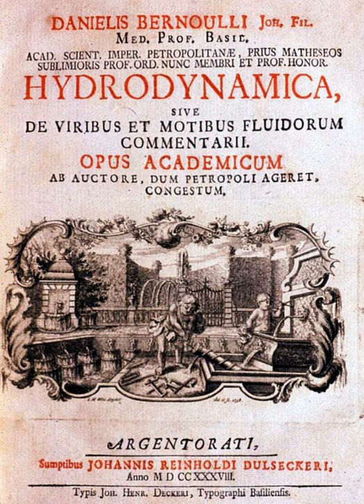Kinetic Theory | Wikipedia audio article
00:01:03 1 History
00:04:33 2 Assumptions
00:07:26 3 Equilibrium properties
00:07:36 3.1 Pressure and kinetic energy
00:14:24 3.2 Temperature and kinetic energy
00:18:57 3.3 Collisions with container
00:19:01 3.4 Speed of molecules
00:20:13 4 Transport properties
00:22:47 4.1 Viscosity and kinetic momentum
00:23:15 5 See also
00:36:20 6 Notes

- Socrates

SUMMARY
The kinetic theory of gases describes a gas as a large number of submicroscopic particles (atoms or molecules), all of which are in constant, rapid, random motion. The randomness arises from the particles' many collisions with each other and with the walls of the container.
Kinetic theory of gases explains the macroscopic properties of gases, such as pressure, temperature, viscosity, thermal conductivity, and volume, by considering their molecular composition and motion. The theory posits that gas pressure results from particles' collisions with the walls of a container at different velocities.
Kinetic molecular theory defines temperature in its own way, in contrast with the thermodynamic definition.Under an optical microscope, the molecules making up a liquid are too small to be visible. However, the jittery motion of pollen grains or dust particles in liquid are visible. Known as Brownian motion, the motion of the pollen or dust results from their collisions with the liquid's molecules.